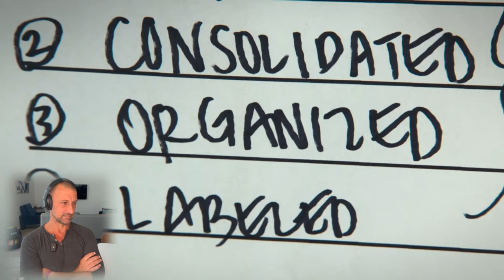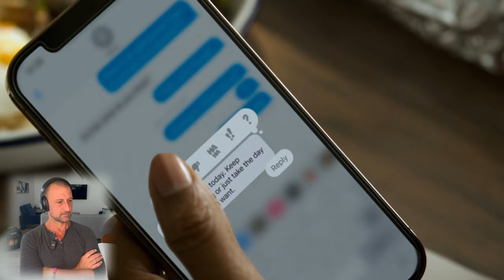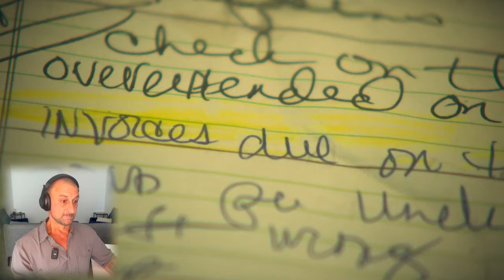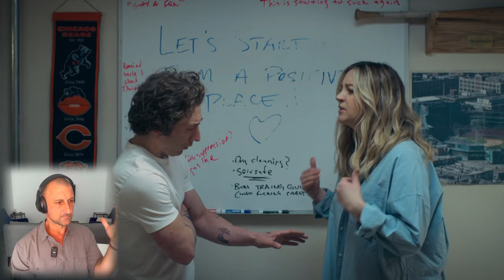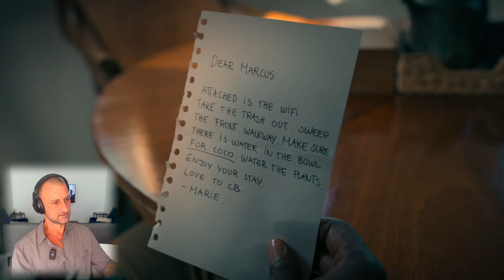SOBER GUY watches ** THE BEAR SEASON 2 PREMIERE ** for the FIRST TIME [E03 & E04]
New episodes WEEKLY:
🍿Euphoria
🍿The Last Of Us
🍿Black Mirror
🍿Shameless

MOVIES:
🍿DUNE
🍿Smile
🍿Scream 2023
🍿Shazam!

What are you waiting for? Be part of our Banana Club! 🏃💨💨